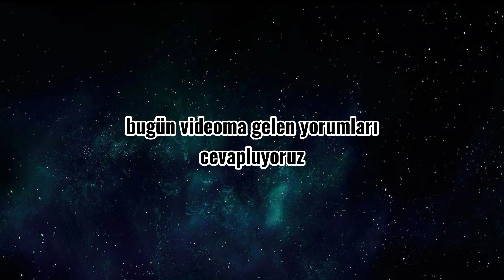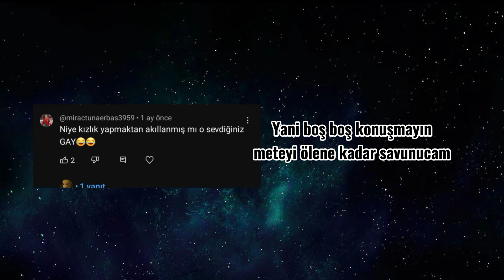Mete kayagil edit Mete yağız ablamıza bin basar hayla sokar